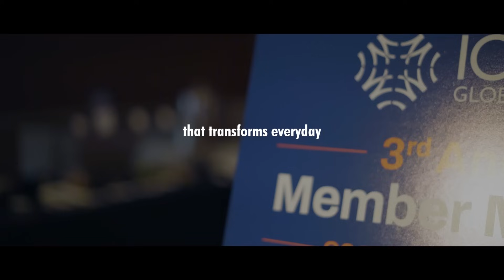The Future Internet: Brighter, Faster, and Safer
To expedite the development of IOWN, the IOWN Global Forum has brought together over 110 leading companies, including NTT, Sony, Intel, and other partners.  Many standards will be developed through this industry collaboration and use cases will be tested to help achieve the benefits of IOWN technologies.

IOWN introduces an approach that replaces traditional electronic connections with faster, more efficient light-based connections.  We can unlock high-speed, large-capacity, and low-latency capabilities in devices, networks, and computing infrastructure by leveraging optical technologies.  In addition, optical-based computing and networks significantly lower the power consumption required for the future Internet.